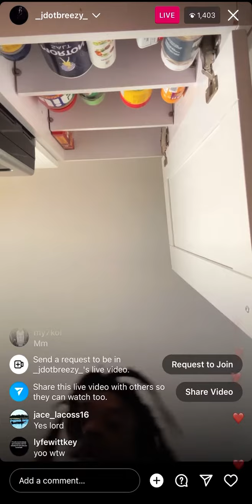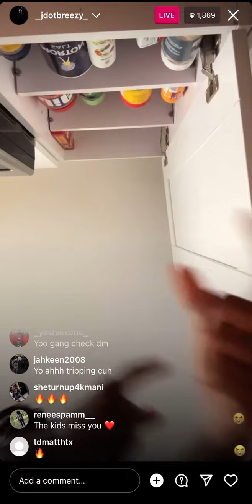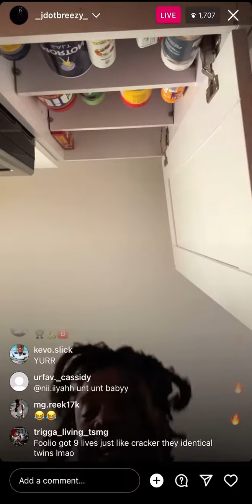Jdot Breezy On Ig Live Playing Unreleased 🔥